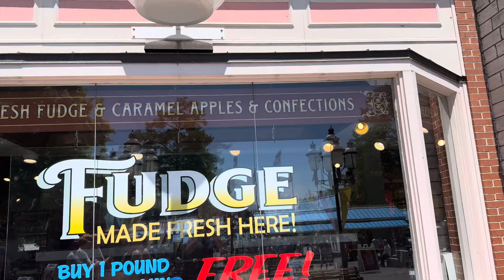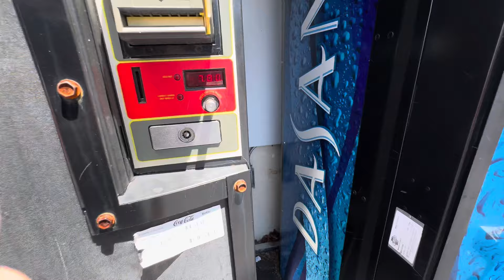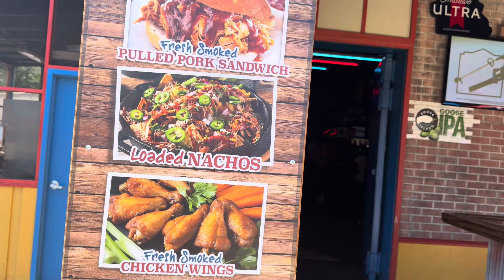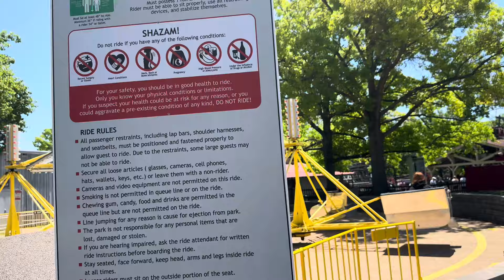Six Flags so far with Jim and Heather